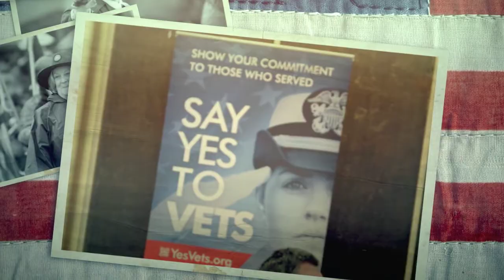2016 Auburn Veterans Parade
Highlights from Auburn's 51st annual Veterans Parade & Observance